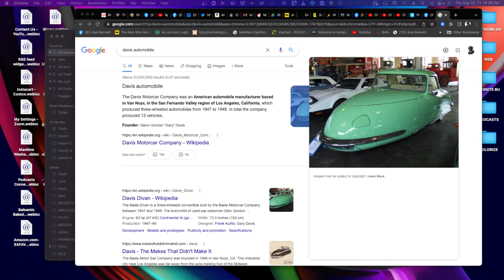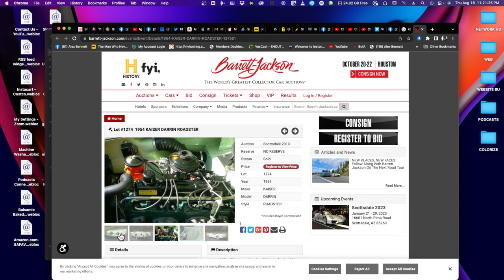Alex Bennett's Ramble 8-18-2022 (from Youtube)